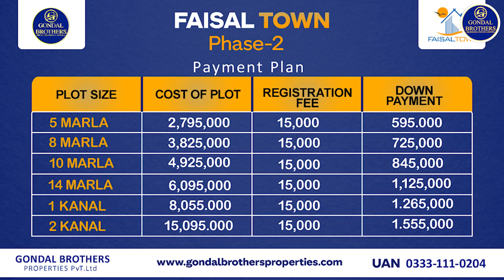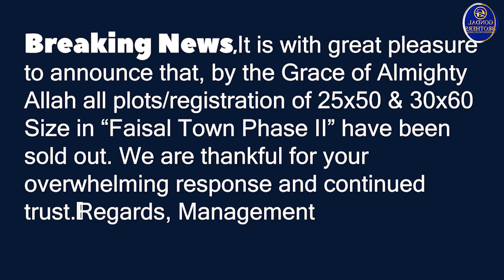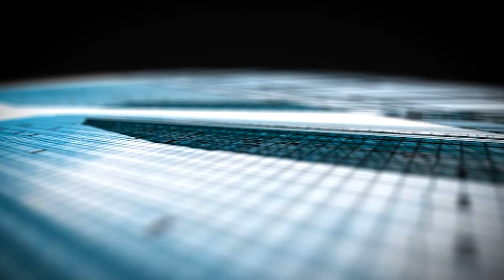Faisal Town Phase 2 |5 and 8 Marla Booking Close!!How Can we Book Plot! Investment NEW Project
Gondal Brothers Properties  is your one stop solution for all Real Estate problems  in Rawalpindi ، Islamabad. We started serving  and made our own identity in Market because of our best consultancy deliverance. People visit us for investments opportunities, rental options, purchases of shops, offices apartments, residential plots, commercial plots, houses and much more. Many of our overseas clients from overseas especially Saudi Arabia (KSA), UAE (Specially Dubai), Qatar UK, Germany, Norway, Canada, USA, and Australia prefer us because of our commitments and our satisfying solutions. We offer real estate consulting services in all CDA sectors and Housing Societies for residential and commercial real estate projects.

Housing Society
Real Estate
Islamabad
Islamabad Property
b-17 islamabad
abdul majeed
chaudhry abdul majeed
faisal town
Islamabad
Rawalpindi